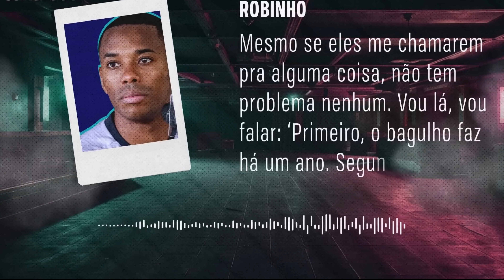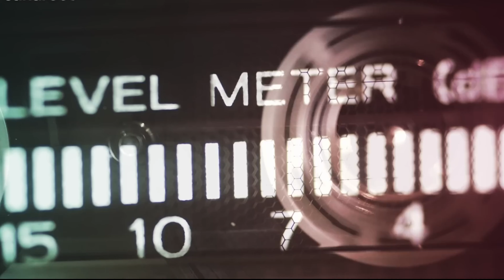ÁUDIOS DE ROBINHO: OS GRAMPOS INÉDITOS QUE CONDENARAM O JOGADOR EM CASO DE ESTUPRO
As escutas entre o jogador Robinho e seus amigos, feitas durante a investigação de um estupro coletivo na Itália, em 2013. Autoridades de Milão capturaram essas conversas nos primeiros meses de 2014; algumas delas se tornaram as principais provas que levaram a Justiça da Itália a condenar o jogador e Ricardo Falco a nove anos de prisão. Não cabe mais recurso. Além deles, outros quatro brasileiros se envolveram no crime contra uma mulher nascida na Albânia, que estava sem condições de oferecer resistência.
Francisco Falcão, ministro do Superior Tribunal de Justiça, determinou a apreensão do passaporte do jogador Robinho, que está proibido de deixar o país. Ele tem cinco dias para entregar o documento.

De acordo com a nota divulgada pelo STJ, para tomar a decisão, o relator levou em consideração a gravidade do crime, a repercussão internacional do caso e a condição econômica do jogador, a qual poderia facilitar eventual fuga do Brasil.
Na última quinta-feira (23), a defesa do atleta havia entrado com um pedido para entregar voluntariamente o documento, explicando que a prática seria para 'mostrar sua boa fé' e a 'inexistência da vontade de se ausentar do país'.

O caso Robinho ganhou capítulos recentes no que diz respeito à pena do crime. No mês passado, a Itália chegou a buscar a extradição do jogador, mas não obteve sucesso diante do impedimento da Constituição Federal, segundo a qual nenhum brasileiro nato pode ser extraditado. Para o Ministério da Justiça, diante desse obstáculo, a solução é a transferência da execução da pena, que teria amparo no artigo 100 da Lei 13.445/2017 e no artigo 6º do Tratado Bilateral de Extradição entre Brasil e Itália.

Por intermédio do Ministério da Justiça, a Itália entrou no STJ com o pedido de homologação da decisão que condenou o jogador, para que ela fosse cumprida no Brasil.

No último dia 16, os advogados de Robinho pediram ao STJ a tradução completa do processo da Justiça da Itália, de forma que "o Estado requerente deve ser capaz de demonstrar a observância das garantias que resultam da Constituição da República do Brasil e da ordem pública brasileira".

Seis dias depois, o ministro do Superior Tribunal de Justiça (STJ) Francisco Falcão negou o pedido da defesa de Robinho para que o governo italiano fosse intimado a fornecer cópia integral traduzida do processo. O relator determinou, com urgência, que o jogador seja intimado a apresentar contestação ao pedido de homologação e reabriu o prazo de 15 dias para o ato.

A homologação da sentença foi requerida pela Itália para que a pena possa ser cumprida no Brasil. A condenação é de nove anos de prisão, em última instância, proferida em janeiro de 2022.

Sempre trago novidades e curiosidades.